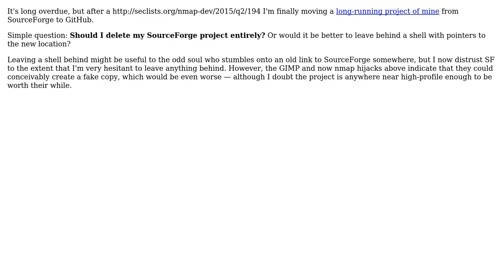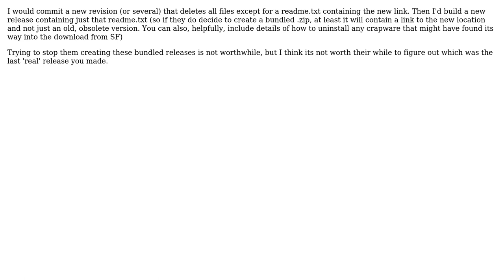Migrating from SourceForge to Github, should I delete the SF repository entirely?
Software Engineering: Migrating from SourceForge to Github, should I delete the SF repository entirely?

With thanks & praise to God, and with thanks to the many people who have made this project possible! | Content (except music & images) licensed under CC BY-SA | Music | Images & others | With thanks to user Simon user lambshaanxy user gbjbaanb and the Stack Exchange Network Trademarks are property of their respective owners. You are responsible for your own actions.